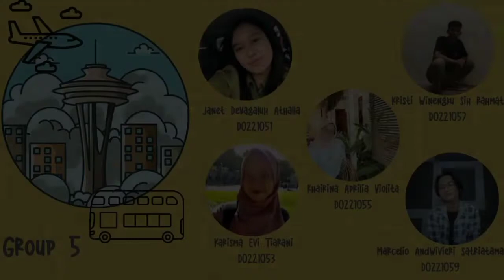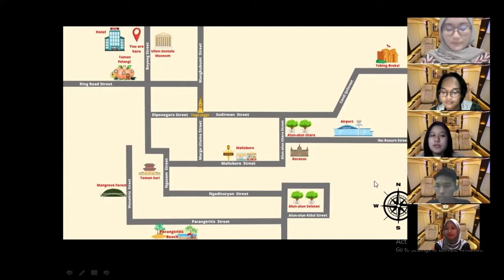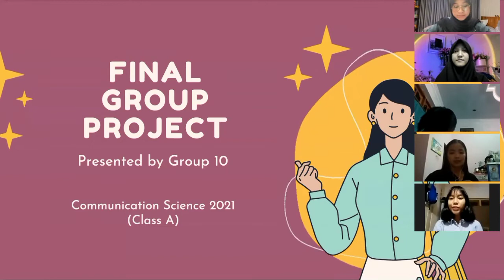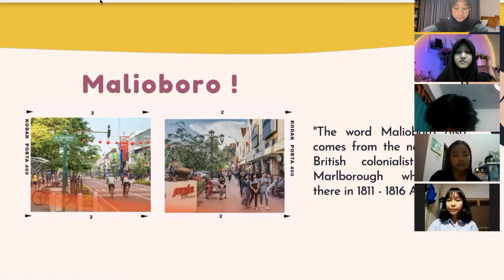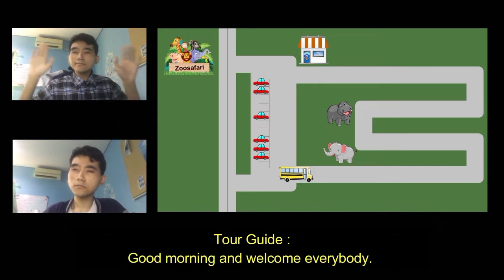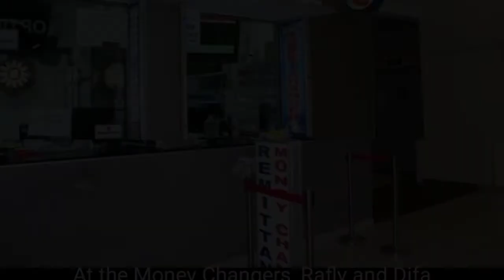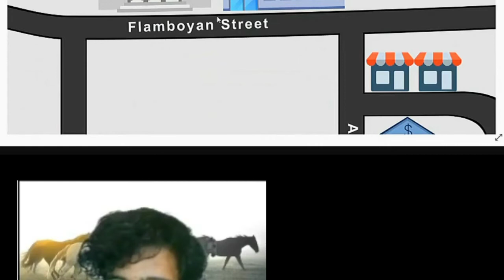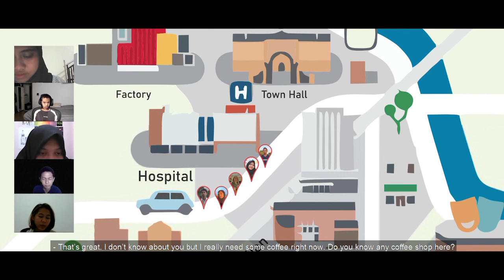Communication Science Final Project - Part 1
Many thanks to the students of Communication Science Batch 2021.

Miss Betaria